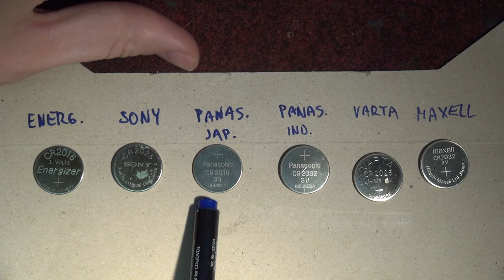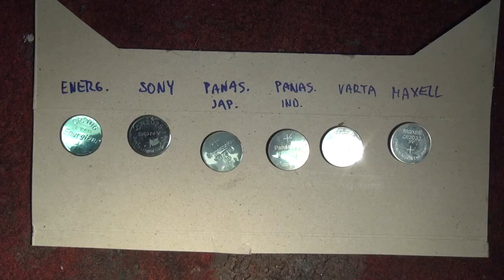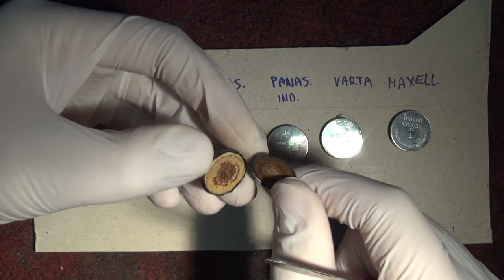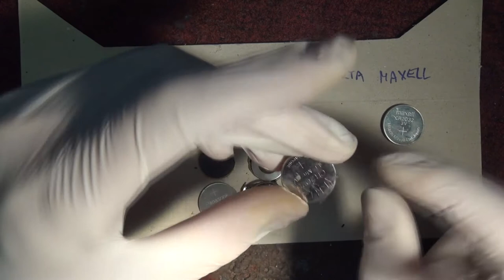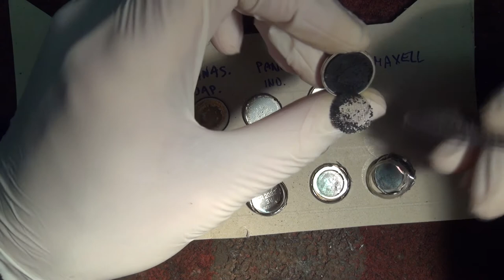Pitva lithiových baterií [HD 2015]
リチウ厶バッテリー
Lithium battery teardown